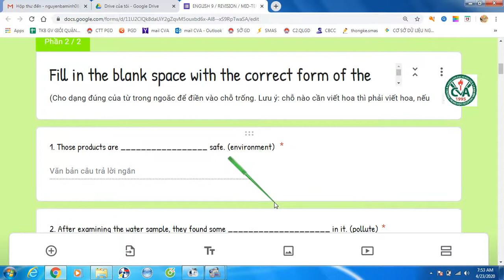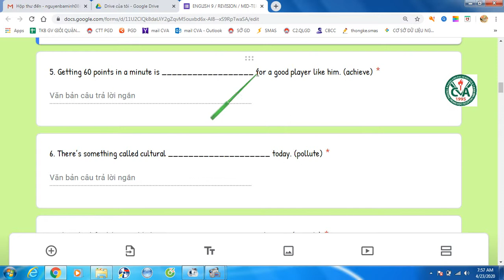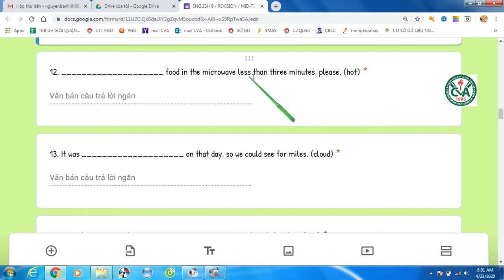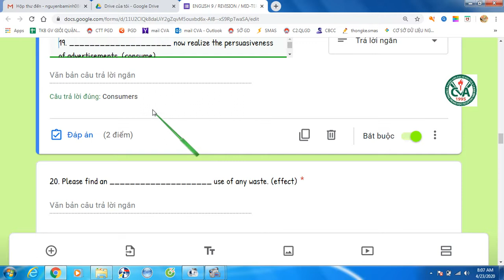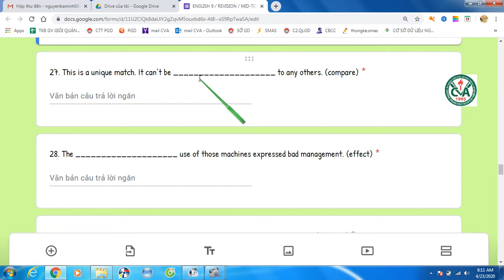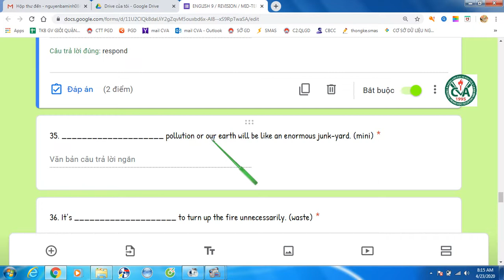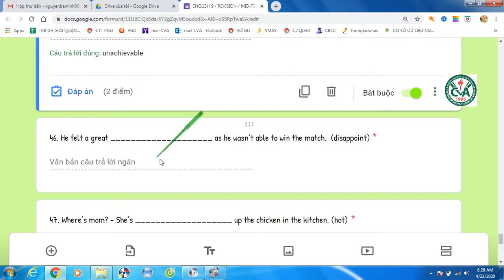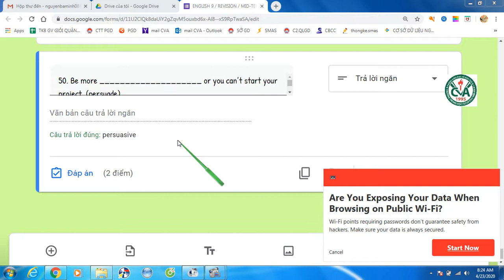TIẾNG ANH 9 - ÔN TẬP KIỂM TRA GIỮA HỌC KỲ 2 (2021-2022)Chủ đề: Hướng dẫn ôn tập phần Word Form